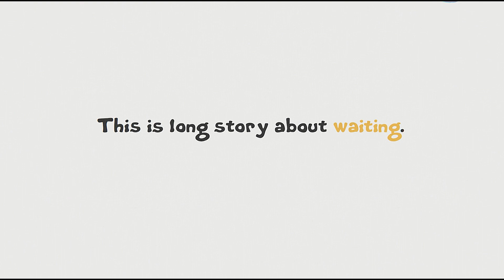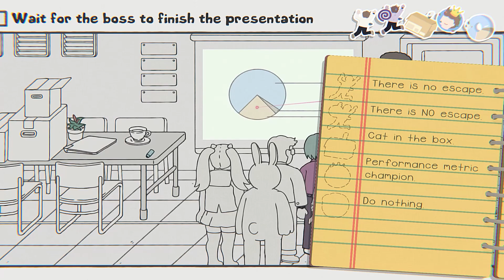i got rick rolled!?!?!? │ While Waiting demo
While Waiting │ Demo Playthrough │ No Commentary

This channel is going to be updated every Tuesday, Thursday, and Saturday